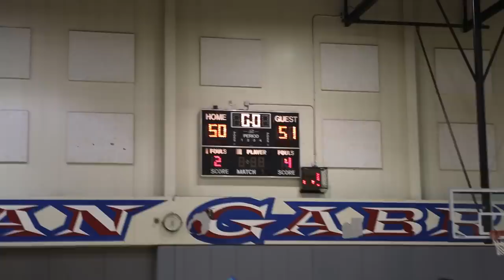JKFilms at the ISA Charity Basketball Game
Shot By: Tommy Trinh (@TomTTrinh)
Edited By: Tommy Trinh (@TomTTrinh)

FOLLOW THE CREW:
Joe Jo (@joverdose)
Bart Kwan (@bartkwan)
Geo Antoinette (@Geo_Antoinette)
Casey Chan (@chanmanprod)
Daniel Kwan (@DanielKwan1)
Tommy Trinh (@TomTTrinh)
Bruce Kwan (@brucekwan15)